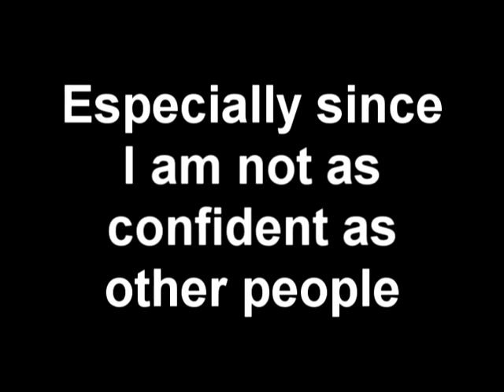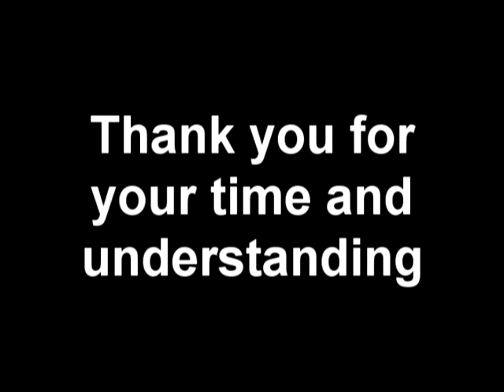Public Announcement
This is just a brief video which should explain why I haven't been uploading often and an apology for not uploading often.